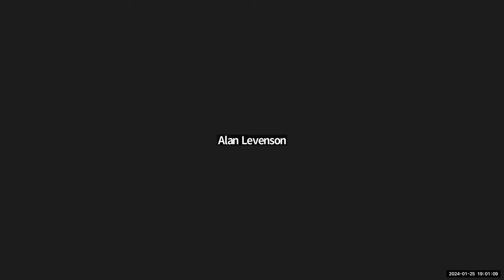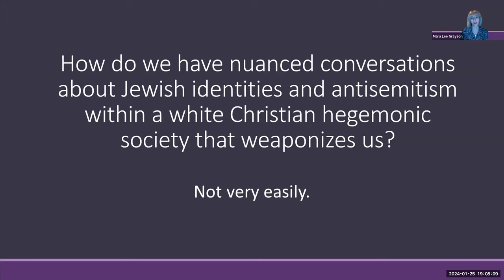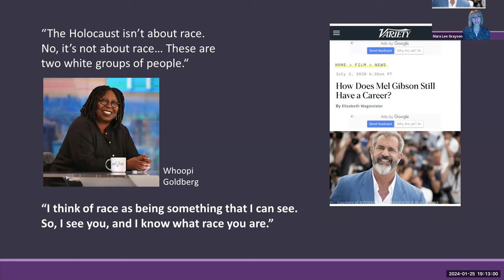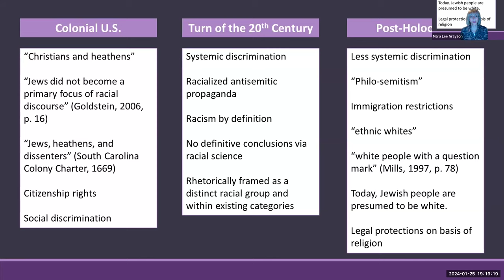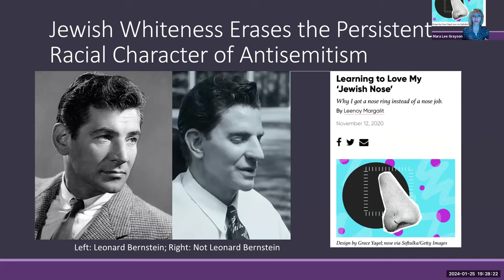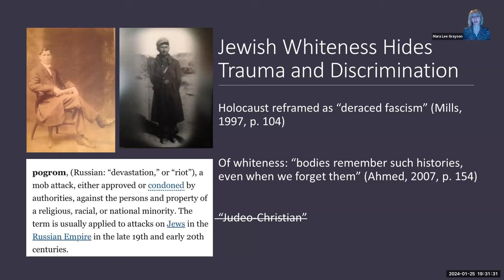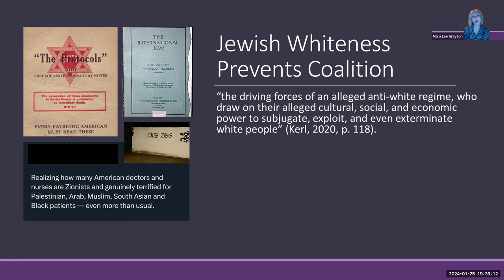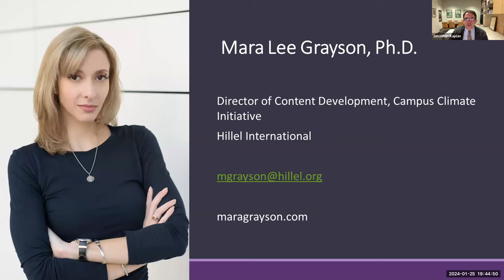"Antisemitism and the Presumption of Jewish Whiteness" by Mara Lee Grayson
Jewish identities and antisemitism confound prevailing understandings of race and racism in the United States and, as a result, present considerable obstacles to identifying, let alone addressing, antisemitism or its impacts on Jewish people. This talk explores these conceptual barriers to challenging antisemitism and equitably including Jewish people in discussions of identity and diversity. In reductive, binary racial discourse, Jewish people, whose skin color varies and who have been constructed as nonwhite or off-white throughout history, are conceptualized as white. The conflation of Jewishness with whiteness simultaneously denies and perpetuates antisemitism, while stifling any productive discussion thereof. The conceptual whitewashing of Jewish people, particularly amidst an increase in anti-Jewish rhetoric and violence, demands more nuanced, historicized understandings of Jewish identities and antisemitism.

Mara Lee Grayson’s research and teaching focus on rhetorics of racism and antisemitism in higher education and writing studies. Grayson is the author or editor of five books, including Antisemitism and the White Supremacist Imaginary: Conflations and Contradictions in Composition and Rhetoric, which explores the rhetorical, historical, and racial dynamics of contemporary antisemitism in academic spaces, and the co-edited collection (with Judith Chriqui Benchimol) Challenging Antisemitism: Lessons from Literacy Classrooms, which offers practical strategies for highlighting Jewish voices and combating antisemitism in secondary and post-secondary education. Her 2017 article “Race Talk in the Composition Classroom: Narrative Song Lyrics as Texts for Racial Literacy” was awarded the 2018 Mark Reynolds TETYC Best Article Award, and she received an Emergent Researcher award from the Conference on College Composition and Communication for her work on trigger warnings and racial trauma. Also a poet, Grayson’s writing has been nominated for Best of the Net and Pushcart prizes. She is founder and chair of the Jewish Caucus of the Conference on College Composition and Communication and chair of the Jewish Caucus of the National Council of Teachers of English. Originally from Brooklyn, New York, Grayson holds a PhD from Columbia University and an MFA from the City College of New York. Previously a tenured faculty member in the California State University system, she now works as the Director of Content Development for the Campus Climate Initiative at Hillel International. She is currently writing a book on the rhetorical constructions of disability, trauma, and care work in news media narratives of traumatic brain injury.

Sponsored by: the Schusterman Center for Jewish Studies, Department of English, Department Rhetoric and Writing, the Schusterman Center for Judaic and Israel Studies at the University of Oklahoma, University of Oklahoma English Department